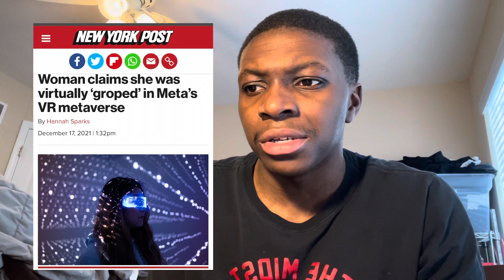WARNING FROM THE LORD ABOUT METAVERSE ‼️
All glory and praise to Jesus Christ 🙏🏾🙌🏾